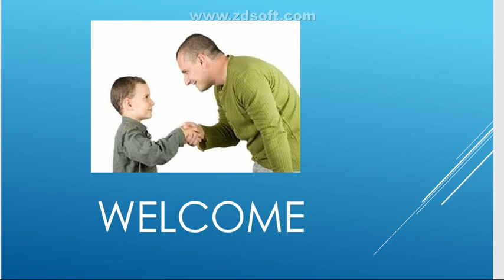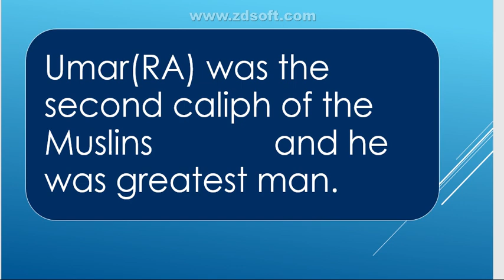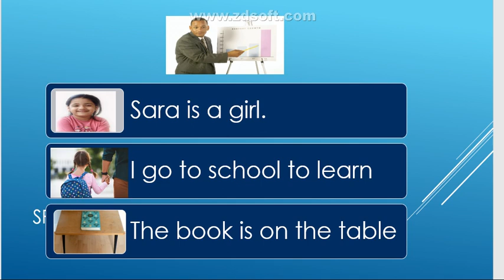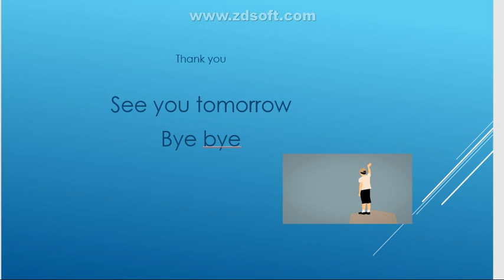parts of speech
parts speech